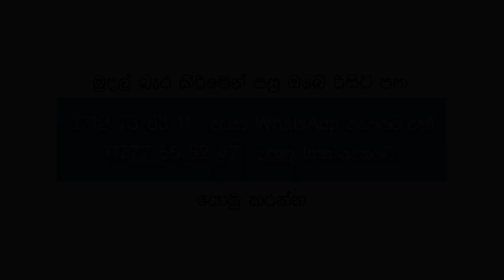පින්බර නැදුන්ගමුවේ රාජා ඇත් රජු - ආශීර්වාද කවිපෙළ | Nadungamuwe Raja Kavi | MASSANNE VIJITHA THERO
❂  · · • • • ✤ • • • · ·✾ ⊱⋅• තෙරුවන් සරණයි •⋅⊰ ✾ · · • • • ✤ • • • · · ❂
අතුරුගිරිය දම්දිය අසපුවේ නිර්මාතෘ පින්වත් මස්සැන්නේ විජිත ස්වාමීන් වහන්සේ විසින් දේශිත පින්වත් සගම අනෝමදස්සී ස්වාමින් වහන්සේ විසින් රචනාකරන ලද නැඳුන්ගමුවේ බෝසත් ගිජිඳා ආශිර්වාද කවිපෙළ - 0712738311
▫️️𝗢𝗳𝗳𝗶𝗰𝗶𝗮𝗹 𝗬𝗼𝘂𝗧𝘂𝗯𝗲 𝗖𝗵𝗮𝗻𝗲𝗹 ▫️
𝐃𝐚𝐦𝐝𝐢𝐲𝐚 𝐀𝐬𝐚𝐩𝐮𝐰𝐚,
𝐆𝐚𝐥𝐩𝐨𝐭𝐡𝐭𝐡𝐚 𝐑𝐨𝐚𝐝,
𝐀𝐭𝐮𝐫𝐮𝐠𝐢𝐫𝐢𝐲𝐚,𝐒𝐫𝐢 𝐋𝐚𝐧𝐤𝐚.
☏ 🄿🄷🄾🄽🄴╺ +𝟵𝟰 𝟳𝟭𝟮 𝟳𝟯𝟴 𝟯𝟭𝟭/+𝟵𝟰 𝟳𝟭𝟴 𝟰𝟰𝟵 𝟱𝟰𝟵
Mapiyawandana Programe
Kavi Bana
Siduhath Upatha
Asirimath Buddathwaya
Sambuddha Parinirvanaya
Eya Yashodara Nam Viya Kavi Bana
Aashirwada Poojawa
Siyapath Wandanawa
Asirimath Ruwanweli Maha Se Wandawanwa
Ruwanweliseya Poojawa
උත්තම මාපියවන්දනාව
කවිබණ
යුගාසන කවිබණ
ඖෂධ පූජාව
108 මහා ඖෂධ පූජාව
දම්දිය අන්තර්ජාල රූපවාහිනිය
දම්දිය අසපුව
සියපත් වන්දනාව
සිදුහත් උපත
අසිරිමත් බුද්ධත්වය
සම්බුද්ධ පරිනිර්වාණය
ඇය යශෝදරා නම් විය
අන්ධ අම්මා
අප්පච්චි
උත්තම හදවත
වීදි දරුවෝ